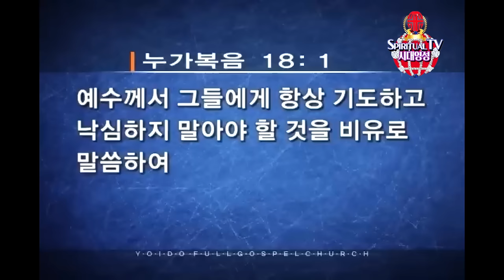응답 받는 기도, 조용기 목사, 2017년 01월 29일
집회 문의 및 신앙 상담